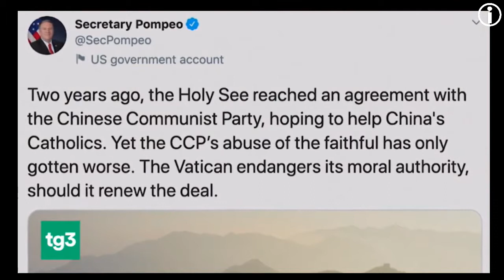TriLATerale USA-VATICANO-ITALIA, TG3 30 SETTembre 2020 scontro diplomatico Pompeo e Papa Francesco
TITOLi TG3 sera 30 SETTembre 2020 MercoleDì /Giornate mondiali e globali di oggi

▬▬▬▬▬▬▬▬▬▬▬ஜ۩۞۩ஜ▬▬▬▬▬▬▬▬▬▬▬▬▬▬
❒ GIORNate e ANNiVERSari ⇶⇉➳↣⇢  oggiDÌ ToDAY  hoyDÍA  hoDIE  ↱ A-Z ❒
 ▣▣▣▣▣▣▣▣ ► 30 SETTembre  2020 ◄    ► iL Mese  & La   Storia ► ▣▣▣▣▣▣▣▣▣▣▣▣

anniversari & ricorrenze storici

26 SETTEMBRE 2020 - INTERNATIONAL DAY FOR THE TOTAL ELIMINATION OF NUCLEAR WEAPONS
27 SETTEMBRE 2020 - WORLD TOURISM DAY
28 SETTEMBRE 2020 - INTERNATIONAL DAY FOR UNIVERSAL ACCESS TO INFORMATION
29 SETTEMBRE 2020 - WORLD HEART DAY
30 SETTEMBRE 2020 - INTERNATIONAL TRANSLATION DAY
( nota: è anche la Giornata della Bibbia, 1ma edizione, indetta da Papa Francesco)
Si celebra oggi la Giornata internazio-
nale della traduzione, istituita nel
maggio del 2017 dall'Assemblea Generale
delle Nazioni Unite con la Risoluzione
71/288 per porre l'attenzione sul ruolo
dei traduttori nel collegare le nazio-
ni, la comprensione reciproca e lo
sviluppo. I traduttori, facilitando il
dialogo, contribuiscono a facilitare la
cooperazione, a rafforzare la pace e
la sicurezza nel mondo.

== GIORNATE MONDIALI e GLOBALI di OGGI ==

Día Internacional del Traductor
Día Internacional de la Traducción / International Translation Day
Journée mondiale de la traduction
:WP-IT:
La giornata mondiale della traduzione (Journée mondiale de la traduction, International Translation Day) è un evento celebrato ogni anno il 30 settembre in corrispondenza della festa di san Girolamo, il traduttore della Bibbia, considerato il santo patrono dei traduttori. Venne istituita dalla FIT (Fédération internationale des traducteurs) a partire dal 1953.
Nel 1991 la FIT lanciò l'idea di una Giornata mondiale della traduzione ufficialmente riconosciuta.

== PRIMO PIANO / HEAS LINES / NOTIZIE INTERNAZIONALI ==

ONU / NAZIONI UNITE
General Assembly Hall - High-level meeting

TriLATerale USA-VATICANO-ITALIA: 30 SETTembre 2020 scontro diplomatico TRA Pompeo e Papa Francesco
POMPEO A ROMA, MA E'SCONTRO DIPLOMATICO CON IL VATICANO

30/09/2020 TRUMP-BIDEN, PRIMO DIBATTITO IN TV
Alle 3.00, ora italiana, in Ohio
USA 2020, INSULTI AL PRIMO CONFRONTO TV
Trump attacca Biden:"Poco intelligente"

== SANITÀ ==

105mila tamponi in Italia oggi 30/09/2020
ANCORA RIALZO CONTAGI: 1.851, LE VITTIME 19

== POLITICA ==

30/09/2020 DUE SENATORI POSITIVI, SI FERMA SENATO
Sono del M5S, tamponi e controlli

VENERDÌ PER IL FUTURO: 25 SETTEMBRE 2020